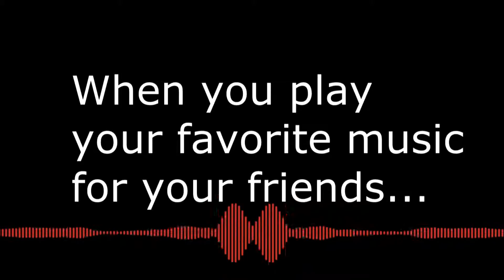[Jump Up] Steampunk - Time Crisis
Steampunk

Check out
This Is Jump Up Vol. 1

Enjoy Live
~D3X